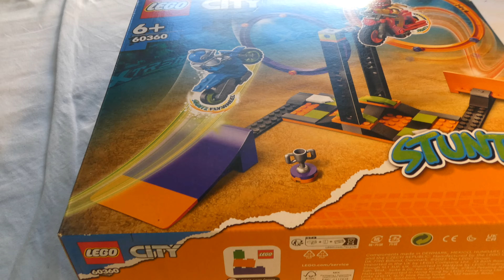Building Lego City Spinning Stunt Challenge SET 60360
Kids aged 6+ can stage exciting shows, games and competitions with this LEGO® City Spinning Stunt Challenge (60360) toy playset, featuring a spinnable double jump ring, 2 ramps and 2 flywheel-powered stunt bikes. Just add the 2 LEGO City Stuntz motorcycle riders and let the fun begin.

An interactive digital guide adds to the building fun
The set includes a pictorial building guide and the LEGO Builder app – a digital mentor with intuitive zoom and rotate tools that enable kids to visualize models from all angles as they build.

Cool toys for kids
LEGO City playsets put kids at the heart of the action with realistic vehicles, feature-rich structures and fun characters that inspire imaginative, open-ended role play. Combine this set with others from the LEGO City Stuntz range for even bigger shows and competitions.

Stunt action for kids aged 6 and up – Set the scene for fun displays and competitions with this LEGO® City Spinning Stunt Challenge (60360) toy building set for both independent and group play
What’s in the box? – Includes a double stunt ring, 2 jump ramps, 2 flywheel-powered stunt motorcycles and 2 rider minifigures
Features and functions – Players spin the double stunt ring to scale up the challenge
A gift for any occasion – Give this LEGO® City Stuntz toy playset as a birthday, holiday or any-day gift for kids and fans of cool stunt action aged 6 and up
Dimensions – The Spinning Stunt Challenge with rings in lock position measures over 8 in. (20 cm) high, 10 in. (26 cm) wide and 15 in. (39 cm) deep
Includes LEGO® minifigure accessories – This set comes with a toy minifigure helmet and trophy
A fun digital building experience – Kids can zoom, rotate and view models from all angles as they build with the LEGO® Builder app for smartphones and tablets
Toys that help kids develop – LEGO® City playsets come with structures, vehicles and characters for imaginative role play that nurtures creative skills and confidence
Quality assured – All LEGO® components meet stringent industry standards to ensure they are consistent, compatible and fun to build with: it’s been that way since 1958
Safety in focus – LEGO® components are dropped, heated, crushed, twisted and analyzed to make sure they meet strict global standards for safety